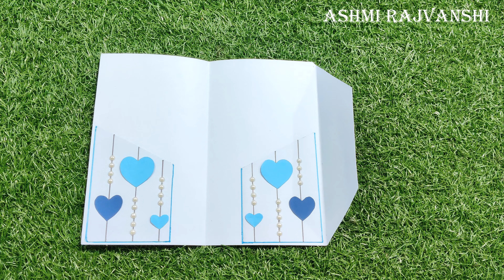Friendship day card l Easy Card For Best Friend l How to Make Card for Friendship Day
Hello Friends
In this video we will learn howto make simple and easy beautiful handmade greeting card or gift specially for friendship Day.
To make this friendshipdaycard you will need
1. A4 size Paper & sheet
2. glue
3.scissor
4. sketch pen
5. self adhesive pearls or any bead